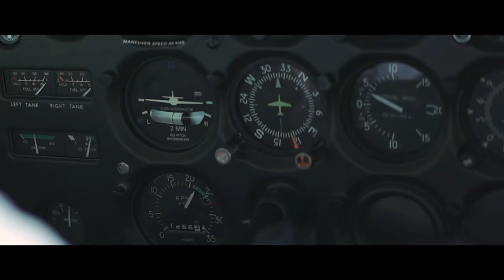Airplane RIde - Shot on iPhone 11 + Sandmarc Anamorphic - Cinematic 4k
Ben Koorengevel takes us to the skies as he shows us a birds-eye-view of his city.

Film By: Ben Koorengevel

Gear Used:
+ iPhone 11